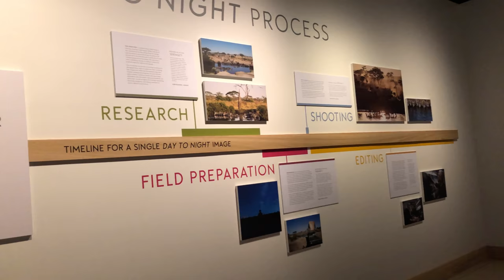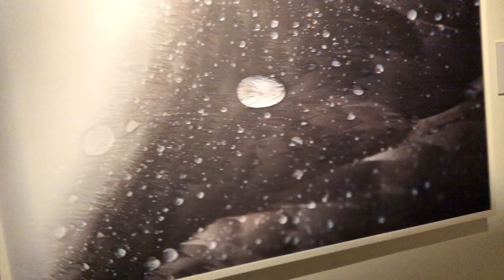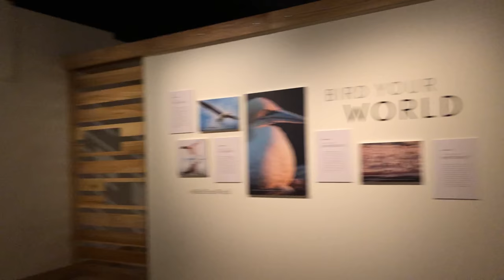24 Hours In One Picture!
Day to Night, composed by Stephen Wilkes. This seasoned photographer captures stunning exposures over a 24 hour period and edits them to reveal the changing of time in two-dimensional pictures.
Exhibit: Feb 13, 2018 - April 30, 2018
Location: National Geographic Building
Admission: $15, but annual membership is $60 and gives access to all exhibits (plus guess passes)
Shot: iPhone 8s 4K 60fps